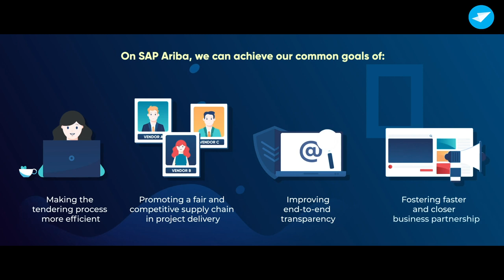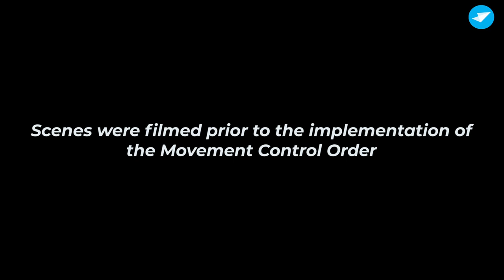GRADUAN Insights: Lim Wei Ling, Head of Digital Transformation, GAMUDA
In this digital interview, teamGRADUAN gets up close with Lim Wei Ling, Head of Digital Transformation, as she shares her journey and how Gamuda accelerated her career.

Tune in to find out what she loves most about her job throughout her experience working with one of Malaysia's largest development firms only on GRADUANTV!